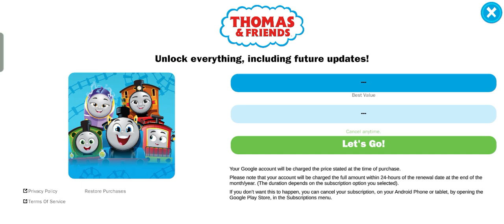THOMAS AND FRIEND EPISODE -2@adamthomasmoran @GoAmiGo PART 1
THOMAS AND FRIEND EPISODE -2@adamthomasmoran  @GoAmiGo @MrBeast